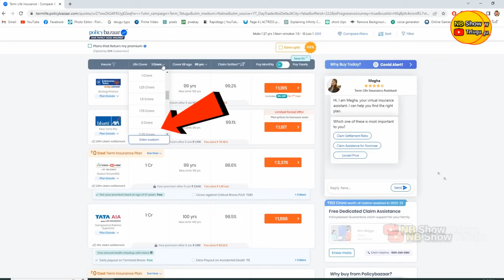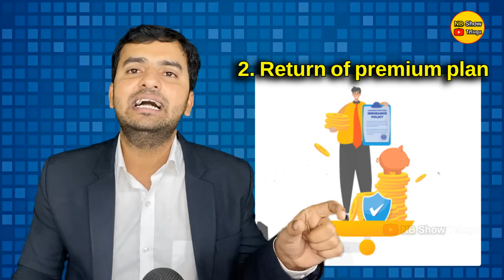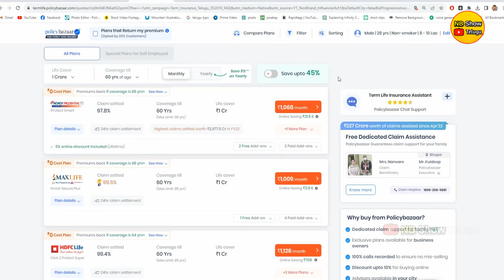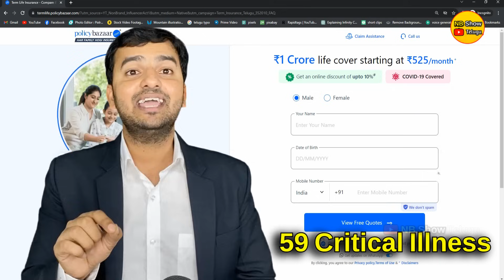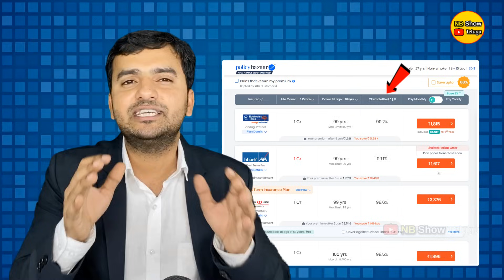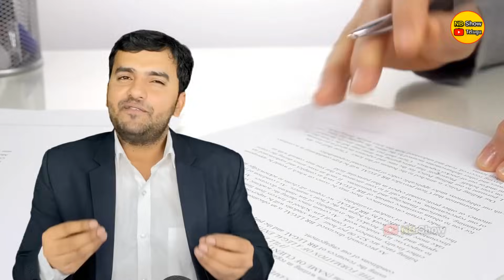Term Insurance | నెలకు 525 తో 1 కోటి రూపాయల పాలసీ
Buy Term Insurance online and discount up to 10% 👇🏻